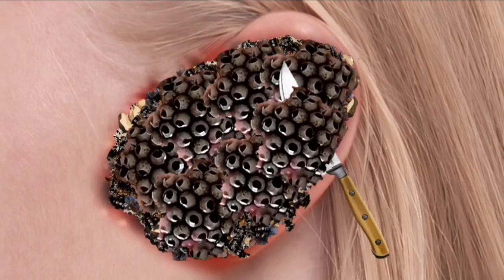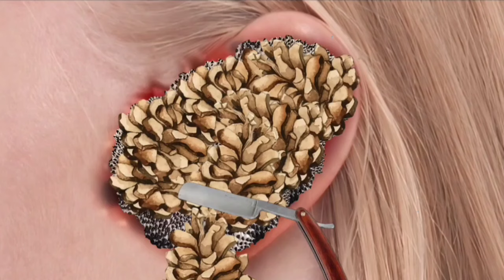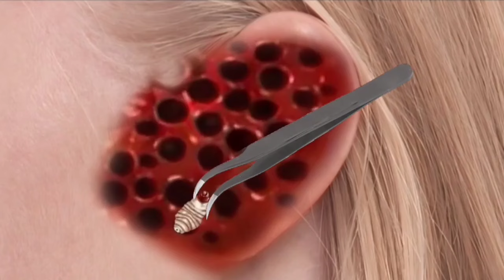ASMR Animation Treatment 😭 Infected Ear,, Treatment Ear || 2D Deep Cleaning Animation_